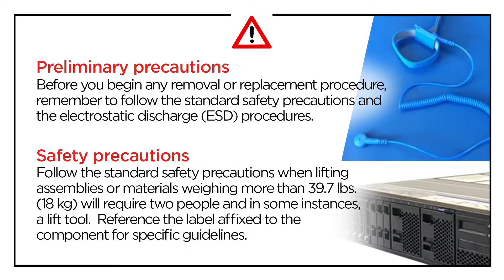Lenovo ThinkSystem ST50 removing a rear fan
This video introduces the procedure used to remove a rear fan from the Lenovo ThinkSystem ST50.